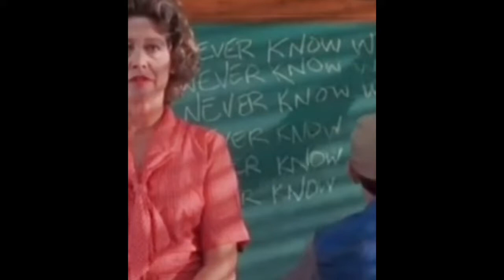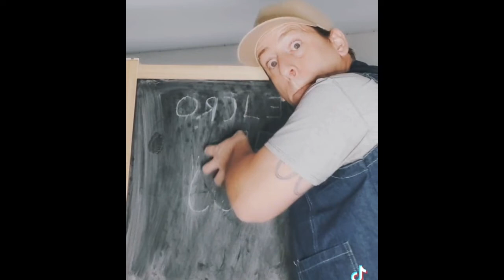Ernest P. Worrell Impersonator Part 2 (TikTok Username